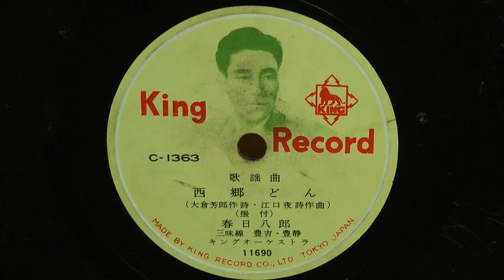西郷どん(春日八郎)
昭和31年(1956年) KING 歌謡曲 振付つき
作詞：大倉芳郎
作曲：江口夜詩
歌唱：春日八郎
伴奏：キング オーケストラ
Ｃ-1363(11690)